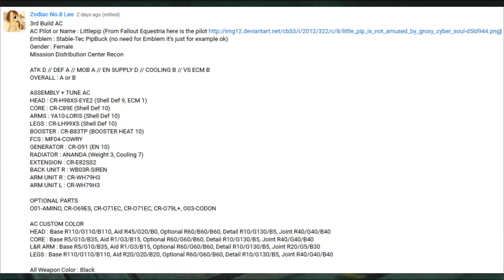Your AC in LR Ep78 : Littlepip